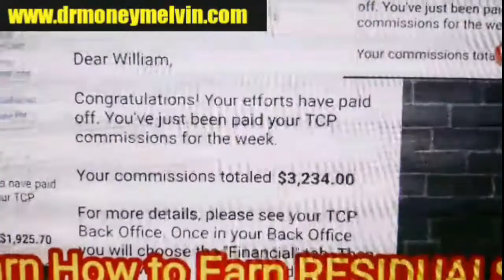The Conversion Pros How to Make $8,000 per month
How to Make $6,000 per month from home